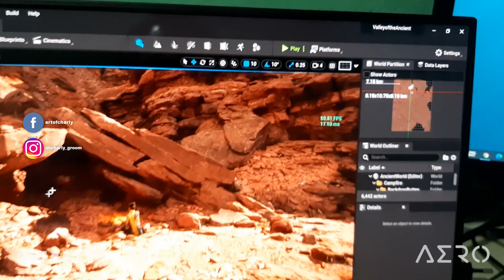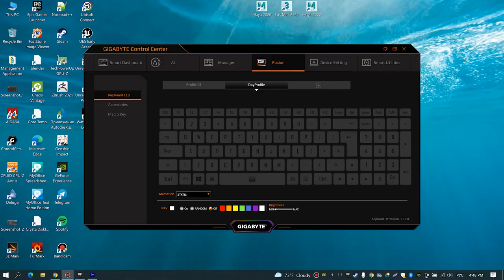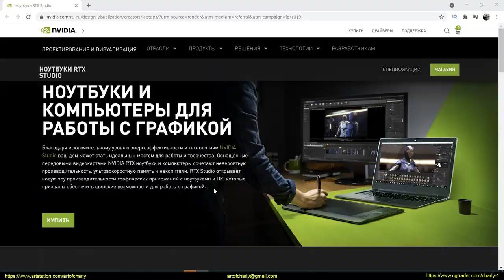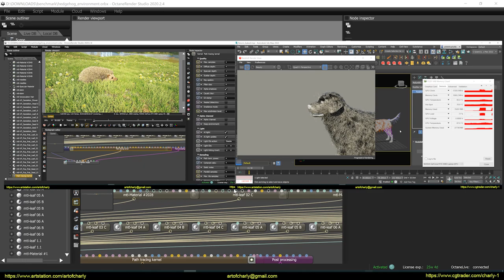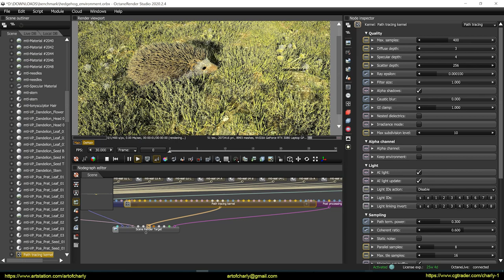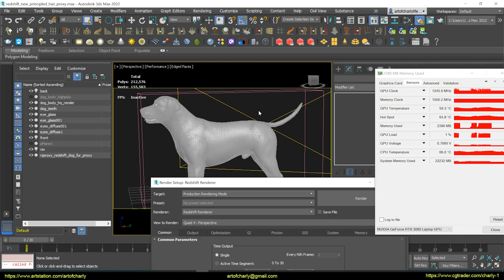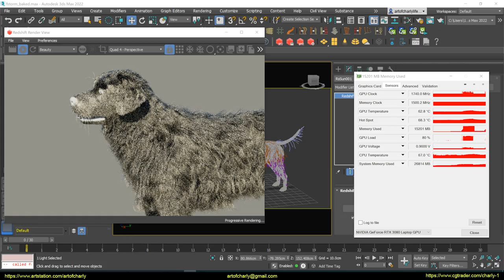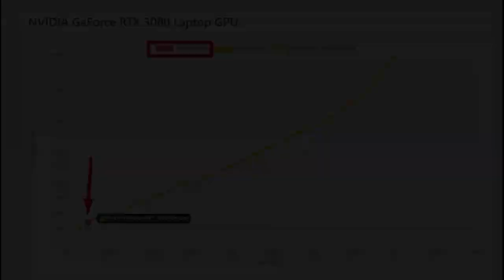GIGABYTE AERO 15 OLED YD - 3080 16 gb - NVIDIA RTX STUDIO. Boost in Octane / Redshift at x2.6-4!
This is the first episode of the series about the laptop - Gigabyte AERO 15 OLED YD with NVIDIA RTX STUDIO certification, in which I will tell you about its characteristics and show some tests in Redshift and Octane Render (3ds Max). The test result is a x4 increase on the GeForce RTX 3080 with 16GB of video memory. It seems to me that this is no longer a laptop, but some kind of compact powerful server that performs various tasks related to 3D, video editing, photography, etc.

More information and about Amdal - read below and in the pinned comment. ⬇️

After testing this laptop - I found that NVIDIA GPUs combined with Studio drivers deliver the highest levels of performance and capabilities for the most demanding graphics applications. Find out how NVIDIA GPU acceleration can benefit your favorite applications - by following this
Specifications:
 ➡️Display diagonal in inches: 15.6 "
 ➡️Screen resolution: 3840x2160 (4K)
 ➡️Matrix type: AMOLED
 ➡️CPU - Intel® Core ™ i9-11980HK 11-Gen (2.6GHz ~ 4.6GHz)
 ➡️GPU - NVIDIA GeForce RTX 3080 Mobile Discrete Graphics - 16GB
 ➡️Integrated GPU for storing desktop and Windows resources
 ➡️RAM - 64GB DDR4, 3200 MHz
 ➡️SSD - PCIe Gen 4 (1TB + 512GB)

In our modern world, the cool thing is that you can do any projects outside the home - on a laptop with the RTX Studio brand. - that is, on an airplane, train, some kind of long trip or just sitting in a cafe.

Until that time, I was also skeptical about laptops and only worked on a desktop. But the laptop from GIGABYTE - changed my opinion and in this series - I will demonstrate its capabilities in various applications accelerated on RTX, which I have already tested. Honestly, even up to this moment I didn't believe everything that is written about these laptops, but in practice I will show all its power and how it impressed me. Yes, in one video - you can't fit everything, and therefore, I plan to launch a whole series, in each episode of which I will show some features of work in different applications accelerated on RTX. For this task - I will create a dedicated playlist soon.
CONTENT:

0:00 - Turn on subtitles.
0:03 - What will this video be about?
0:25 - Autodesk Point
0:39 - News about laptop
0:55 - Overview of specifications
0:56 - CPU
1:04 - GPU
1:28 - A few words about integrated graphics.
1:37 - SSD
1:47 - RAM
1:52 - A little about the screen
2:06 - About color scripts for the keyboard.
2:46 - About ports.
3:10 - A quick demonstration of an AI-based cooling system.
3:18 - How do I switch to NVIDIA Studio Drivers? A little about the drivers themselves.
3:22 - About NVIDIA GEFORCE RTX STUDIO Certification. What does it mean?
4:26 - About my skepticism about laptops and what changed my mind?
5:19 - Octane Benchmark on scene with a hedgehog. RTX ON Script. Growth x2.5
6:09 - Octane Standalone test with RTX acceleration enabled.
6:44 - About the scene for the test in Redshift
7:12 - Why we need 16GB VRAM in 3080? Optix Denoiser RTX Test
8:08 - Redshift Render RTX ON / OFF test. Growth x2.6-4!
9:00 - Test result
10:21 - The result of comparison with 2x2080Ti
10:31 - Have the tests convinced me that it is possible to work fully on RTX STUDIO laptops?
10:34 - Small teaser of the benchmark in Blender. 3080 in it - faster than 3090 for 1 minute.
10:45 - Forrender Renderfarm
10:53 - Promo code to use 15% lifetime discount on our render farm.
10:55 - Info-partners
10:59 - Ending and preview of other lessons.

If you want to get all the lessons with my voice acting as soon as possible, do not wait for the release of each episode for years, and also plunge into the friendly groomers community in Discord + receive feedback on work, answers to questions about grooming - then support me on Patreon - https: // bit .ly / 3nAi4B4

Happy viewing!